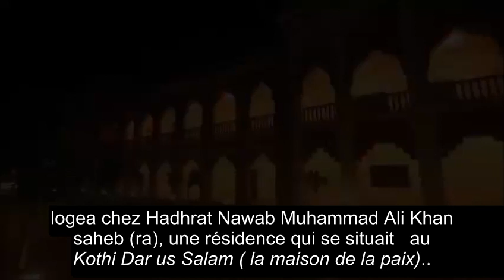Qadian | Lieux sacrés | Kothi Dar us salam